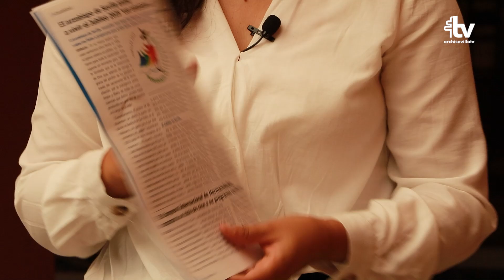Iglesia en Sevilla nº' 396 - Edición del 14 de julio de 2024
🗞️ 🔊 Ya está disponible la REVISTA DIOCESANA 'IGLESIA EN SEVILLA' del 14 de julio.

📰 En esta ocasión, dedicamos tanto la portada como gran parte de nuestra información interior a la inversión diocesana en conservación del patrimonio religioso.

👑 Además, entre otros temas, nos acercamos a la próxima coronación de la Virgen de la Piedad, de la Hermandad del Baratillo, o a la preparación del Jubileo del año 2025  ⛪

🗞️ Igualmente, recomendamos nuestras secciones habituales de liturgia 🕯️, cine 🎬, literatura 📖 y patrimonio 🖼️

ℹ️ Conoce toda la información de la Archidiócesis de Sevilla cada domingo en tu parroquia o 📲 descargándola en el siguiente enlace: ▶️